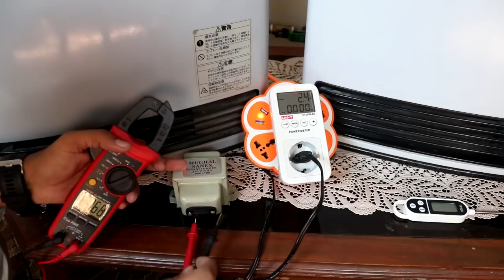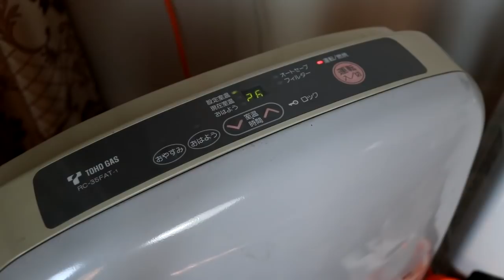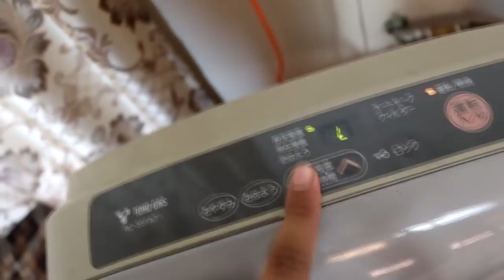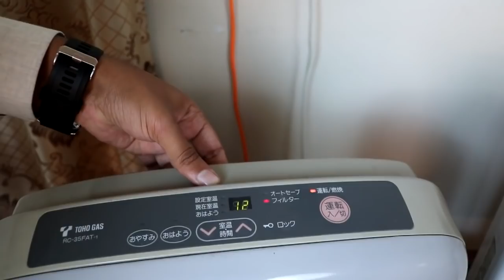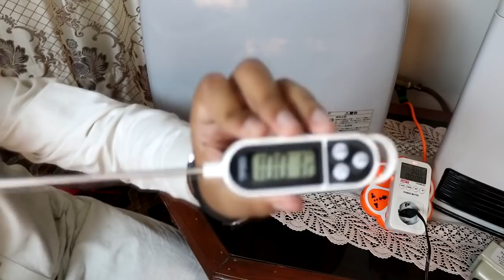DIY Best Japanese Electric Gas Heater (gas heater in pakistan )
In this video i will show you my experience with japanese gas heaters, in this video you will learn the power consumption of hybrid gas electric heaters. gas geyser, gas geyser price, rinnai gas heater, electric room heater, heaters prices
Three Phase Adjustable Over and Under Voltage Protector
New Adjustable Over & Under Voltage Protective Device

Schneider  63 A Single 2 Pole DC MCB
125A DC 600V Circuit breaker FOR PV System
adjustable over and under voltage protective device

gas heater in pakistan ,japanese gas heater  electric gas heater price in pakistan , DIY Best Japanese Electric Gas Heater (gas heater in pakistan )